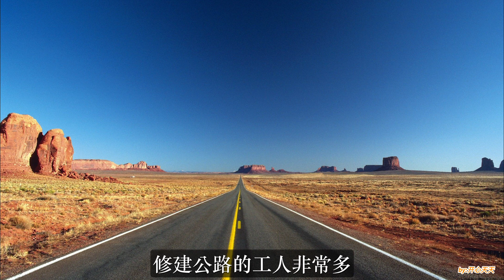美媒彻底听傻眼！中国历时9年，倒贴370亿修世界最长沙漠高速！美国至今无法理解